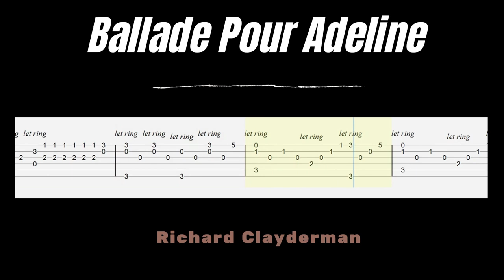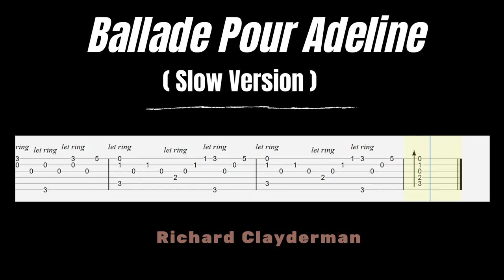Ballade Pour Adeline Fingerstyle Guitar Tutorial TAB